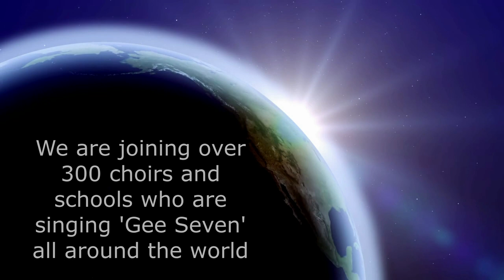Gee Seven - Sing2G7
As part of the Sing2G7 project led by Truro Cathedral choristers, Leehurst Swan Chamber choir joined over 25,000 children around the world in putting their voices at the heart of the G7 2021 Summit in Cornwall